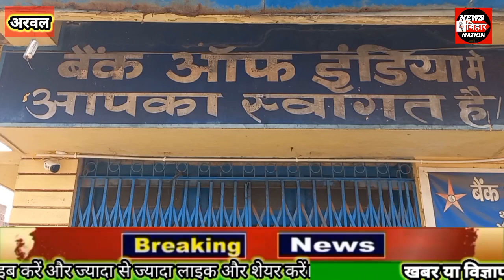अरवल में मोटरसाइकिल की डिक्की से लाखों रुपए की चोरी सदर थाने में एफ आई आर दर्जNEWSबिहारNATION